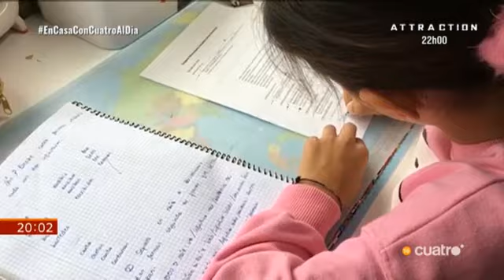Legálitas en los informativos: solidaridad frente al coronavirus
Legálitas ha creado LegálitasContigo, un espacio online para resolver de forma gratuita las dudas más comunes de los ciudadanos.